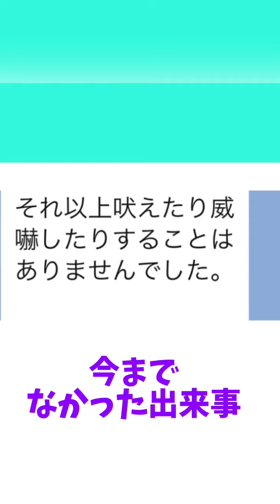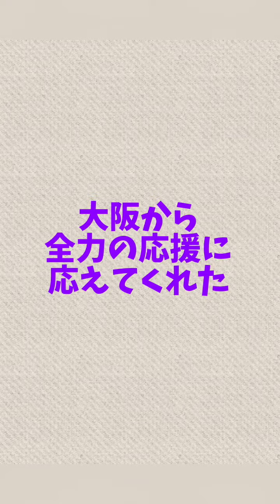確かに変わった『吠えない』キャバプー、プードル受講1回目後の出来事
『まさかの
吠えないんです～』
って
受講生さんからラインが
届いたのは
なんと
受講１目回の夜の事
ビックリでしょ？
受講１回目は
環境のお話やら
お散歩のお話をするんです
ゆるゆると・・・
でね！
色んな事
この時はこうしましょうと
詳しく１回目でお伝えしていますが
（気になる方は受講してみてね）
何がよかったのか
わからないのです
大阪から
パワーが伝わったのか？
って
話になっています
はい！
それはそれは
抱えきれないほどの
パワーを
大阪から飛ばしました～！
心理学を学んだワケでもなく
行動学の勉強をしたのではなく
スピリチュアル？だっけ？
なんかそんなのも
全く無関係だし
頭は悪いままなのに
パワーだけはある
（笑）
きっと
赤ちゃんがグズッて
わ～わ～泣いている時に
お母さんはイラっとしてしまうので
寝ない赤ちゃんも
おばあちゃんが抱いたら
静かに寝ちゃう
そんな
おばあちゃんみたいな事を
上手く
お伝え出来たのかな～って
勝手に思っています
（ホンマにおばあちゃんやし・・・）
大した事は何にも出来ません
でも
つまり
１回目の受講が終わって
ママさんがリラックスして
お散歩に行けたのでしょうね？
大声で
『え～～～！』って叫ぶほど
ビックリです
どこかへ
ぶっ飛ぶくらいビックリです
今回１回だけで
戻っちゃう事も考えられる
けど
いづれにしても
今までなかった事が起こった
のは
事実
『これからが
楽しみです』と
言ってくれたのは・・・・
キャバプーのるぁちゃん１歳
トイプードルのえぎぃちゃん４歳
福岡県より有難う！
こんな事は滅多にない事
かも
知れませんね？
それでも
何かが変わってきた
ワンちゃんが変わった
というのは
本当の事です
ワンちゃんを変えたい
って
思っている方は
覗いてみてくださいね
ただただ
全力で応援しかできません
それでも
って
方だけね（笑）
又は
ホームページ【ひなたほっこり】
便利ですが
頂くと助かります
今日は千葉県より
チワワ＆ミニピンちゃんの
ほっこり組受講生さんへ
最近の受講生さんの
改善の速さに
ビックリして
焦らないでね！
こつこつ・・・
これも
大切な事
応援しています
今日もYouTube見てくれて
嬉しいな
さあ！
今日も泳ぐぞ～～！
夜のプール最高！
ビールが３５０ミリから500になって
痩せないけど・・・
わ～～ん！